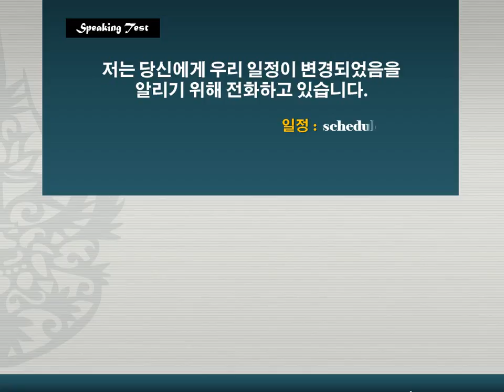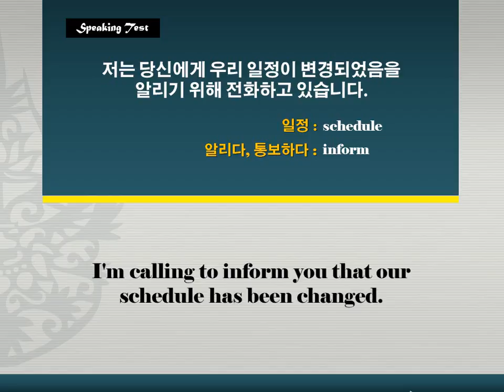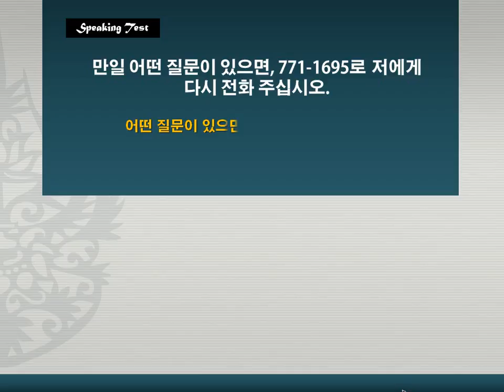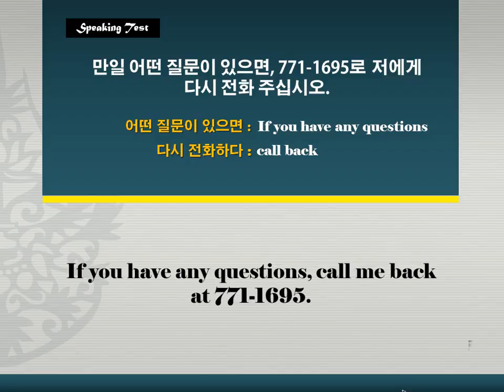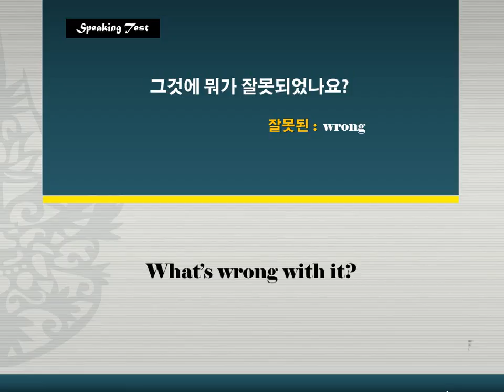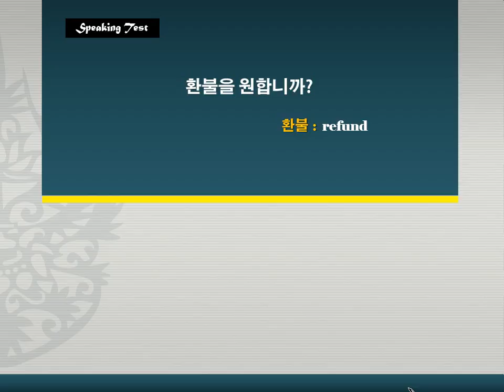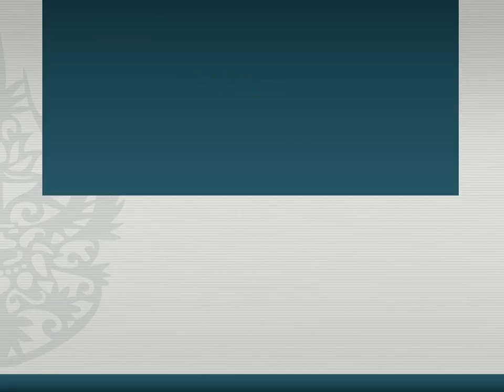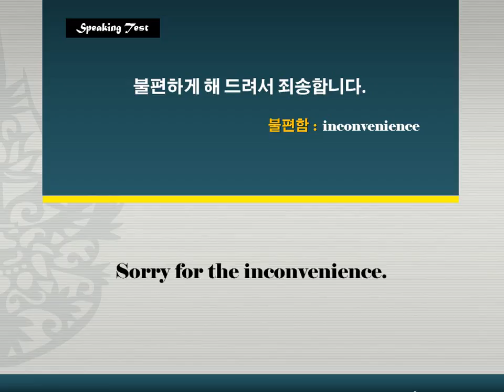[중등심화] 독해와 듣기 4단계 8강 말하기 15~16번